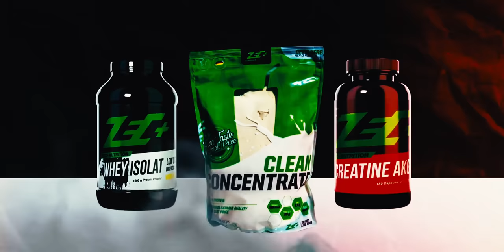100% Realtalk Podcast 143 | Ssynic | Spielsucht | Bushido Diss | Shindy | "Habibi" Steven | Burnout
00:00:00 - Intro
00:02:30 - Ssynic hat Big Pun erst vor einem halben Jahr entdeckt
00:05:33 - Düsseldorfer Rap Szene
00:06:10 - Wer war der King of New York?
00:12:00 - Mentaler Zusammenbuch und Rückzug
00:15:10 - Kindheit als "Schwarzer"
00:21:52 - Multi-Kulti 7 "Habibi" Steven Feldmann / Manuellsen
00:28:47 - Psychotherapie / Panik-Attacken / Spielsucht
00:35:08 - Finanzamt & Geld-Management
00:40:04 - Psychologie eines Spielsüchtigen
00:54:11 - Videospiele als Einstiegsdroge (Fifa & Fortnite)
00:58:44 - Twitch bis zum mentalen Breakdown
01:16:31 - Mit Atmung & Ernährung zur Heilung
01:22:03 - Bushido Prozess (Kay, AK, Fler, Samra)
01:35:29 - Bushido Beef mit Bogy (Penner-Podcast Diss)
01:42:37 - Deutschrap Seifenoper, Tiktok & Shindy
01:46:49 - Manuellsen vs. Bözemann
01:53:46 - Neues FSK18 Comedy Special & Tour
02:00:53 - Quick & Dirty
02:02:46 - Battle-Rap